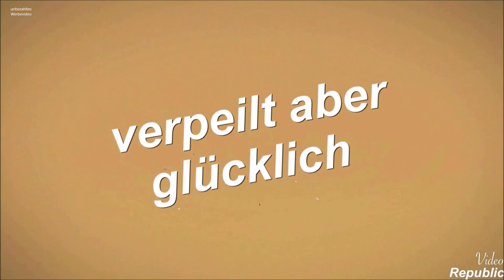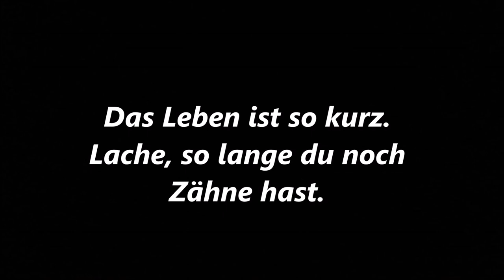So klappt es am besten | mylife #506 | Natürlich Gina